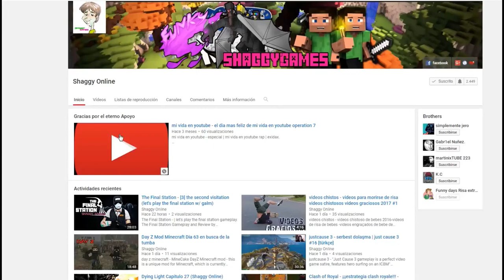Hollow Knight capitulo 17